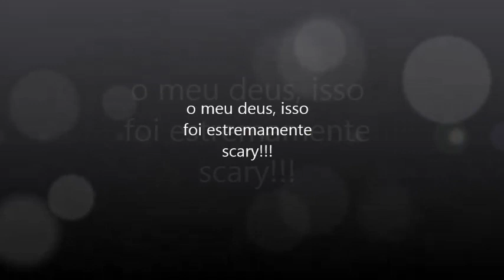mr beast me deu um jumpscare assustador!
esses ladroes de pao so ficam invadendo minhas gameplayes, nao irei mais jogar minecraft com 100% de desconto na shoppe! ass: s